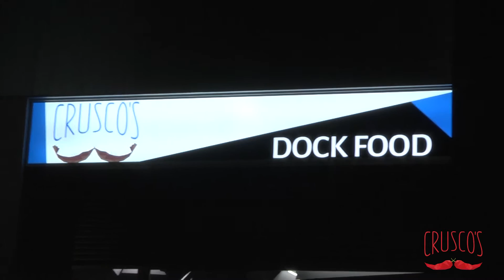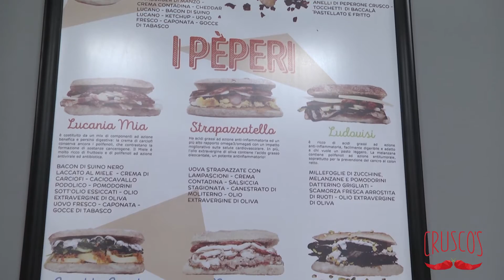REDAZIONALE - Crusco's apre a Potenza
Il video dell'evento d'inaugurazione del nuovo Crusco's a Potenza.
Goditi il video e le interviste e se poi ti verrà fame, e stai pur tranquillo che ti verrà fame, saprai dove trovarci.  :)

Si consiglia di vedere il video a stomaco pieno...le tastiere e i cellulari non sono affatto gustosi come i nostri pèperi!

Crusco's, chi mi ama mi morda.